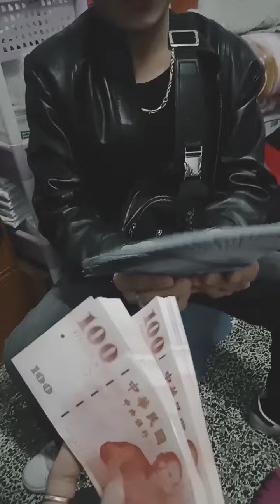HAPPY CHINESE NEW YEAR ||GONG XI FAT CAI||HONGPAO NA LAI ||MARGIE TV||Shorts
Hello guys I share  yearly traditional Chinese new year bigayan Ng hongpao kay'a kahit walang ninong may pera sa Taiwan
Happy Chinese new year ngeting tagumpay